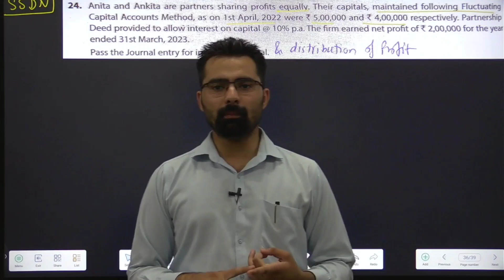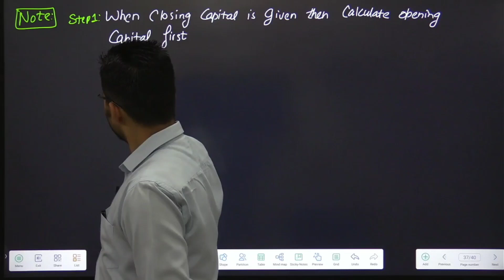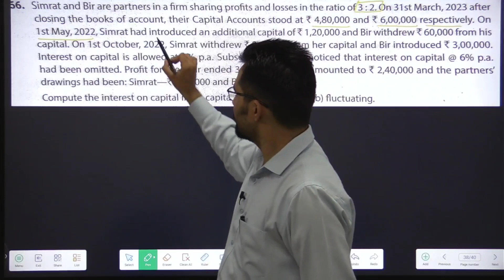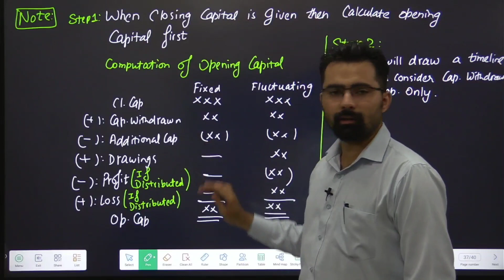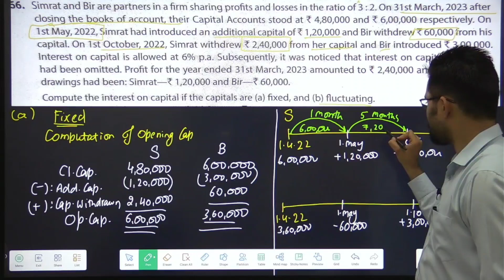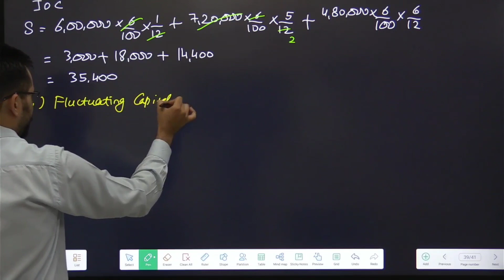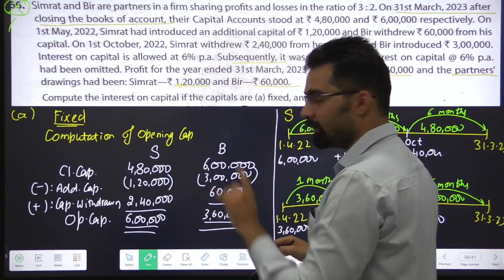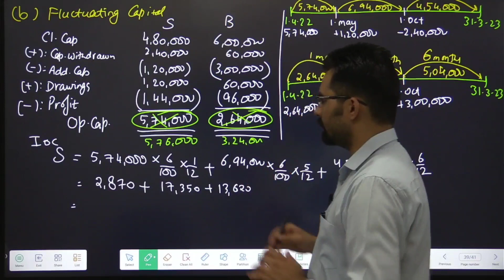Fundamentals of Partnership | Class 12 | Accounts | Opening Capital Q24, 66 (TS Grewal) | Part-14